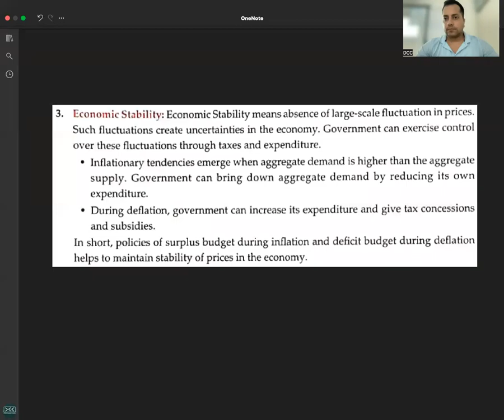C 1 - R 4 - ECONOMIC STABILITY - OBJECTIVES OF GOVERNMENT BUDGET